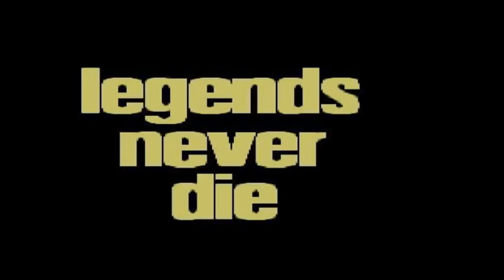RIP Dead Legends: MCA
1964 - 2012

Cancer (47)